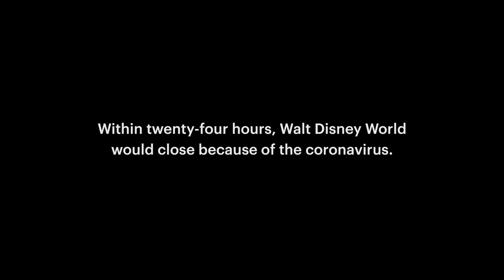Why Go to Disney World During a Pandemic? | The New Yorker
After Disney World’s reopening earlier this summer, visitors have weighed the pros and cons of going while coronavirus rates remain high in Florida.